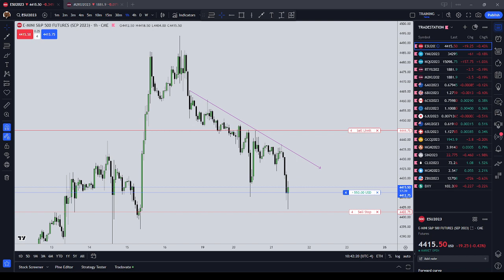I think trendline bois are bout to be wrecked